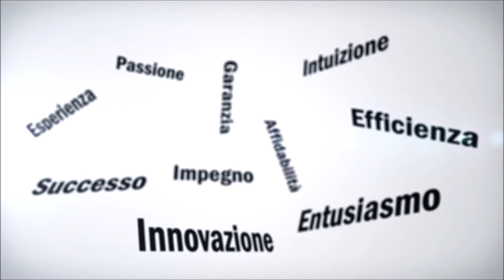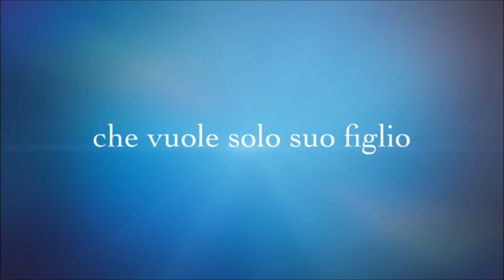"Il cuore in soffitta" - Pericle Odierna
Queste pagine riassumono una storia autentica; antica e dei nostri giorni. Non si tratta, in fondo, che della vecchia lotta tra il bene ed il male. Il punto cruciale è rappresentato dalla posta in palio: un bambino, venuto al mondo quale apportatore di una immensa gioia e che, senza preavviso, si ritrova trasformato nell’oggetto o meglio, nella vittima di una contesa scaturita dalla inspiegabile dissoluzione del proprio nucleo familiare e, senza dubbio, dall’inefficienza del sistema giuridico di un Paese che, da anni, vive di espedienti e le cui fatiscenti istituzioni marciscono impaniate in cavilli abissali che, procrastinando una decisione netta, mantengono eternamente aperta una guerra impietosa, a tutto danno del minore.